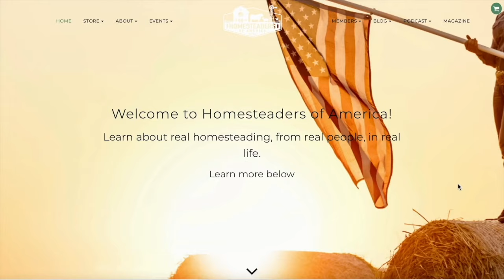Embracing Hospitality in Your Kitchen and Family | Stacy Lyn Harris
We talk a lot on this podcast about raising our own food, but today we are chatting all about preparing and serving the food we have worked so hard to produce!  Stacy Lyn Harris is the perfect person to join us for this conversation because she has been using produce from her garden and meat from her husband’s hunting trips to prepare delicious meals for her large southern family for decades.  We are not only diving into the practicals of creating amazing meals, but we are also digging into the heart of hospitality.  Feeding good food to our families and friends is a beautiful way to put our love into action!

In this episode, we cover:
- Diving into the heart behind Stacy’s cookbooks
- What is hospitality and why does it matter?
- A look at hospitality when you are in the trenches of early motherhood
- Practicing hospitality in your marriage and family

Premier 1 Supplies is your one-stop shop for all things homesteading!

ABOUT STACY LYN
Southern lifestyle guru, television host, celebrity chef, best-selling author and speaker Stacy Lyn Harris wants her readers to pull up a chair, hear some funny and poignant stories, and incorporate her unfussy, delicious recipes into their special occasions and daily life. After all, like the title of her new cookbook states, food is the "Love Language of the South."
"I don't go to my home and kitchen expecting perfection," Harris writes in "Love Language of the South." "It's simply the place I go to return to what matters most: my family, my faith, and spending my days at home in the South. Time I spend cooking is time spent loving. And that's why I call it my love language."
In addition to being a best-selling author of three books and host of "The Sporting Chef" on The Outdoor Channel, Harris is also the founder of the popular Stacy Lyn Harris blog. The Alabama native and mother of seven has grown a following with her simple approach to sourcing and preparing meals – often including wild game and ingredients from her garden.
With multiple cookbooks and cooking shows celebrating Southern charm, lifestyle and seasonal, fresh protein, Harris is just getting started bucking the ordinary. She's showing the world that Southern culture is more than bless your hearts with a side of sweet tea. It's also a family Sunday dinner of crispy fried chicken with a side of caramel cake so simple that even her newlywed self could execute it to perfection.

CONNECT
Stacy Lyn Harris
Join us at the Homesteaders of America Conference in October 2023